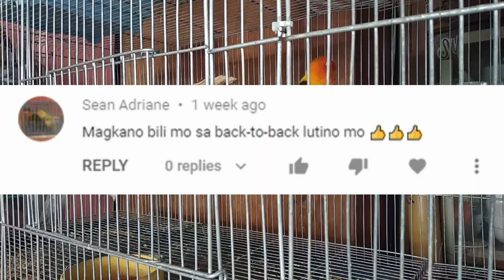MAGANDANG IBON AT MURANG IBON SA LEGIT NA BREEDER! • SUSUBOK SA PALE FALLOW AT OPALINE PALE FALLOW •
Thank you sir Bench@longhairtv2050 sa offer pang project ko split pf pos opa if cock😊
Hintayin ko ibon mo sir sa January 30🤘

TAGS